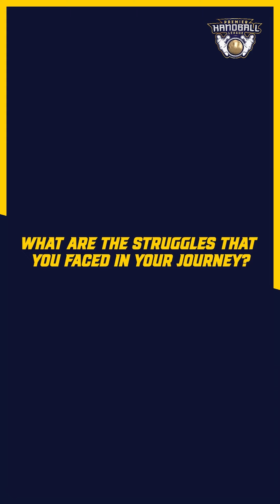In conversation with Harender Singh- player, Garvit Gujarat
Harender Singh Nain, representing Garvit Gujarat in the inaugural edition of the PHL, has been playing handball for the last 16 years.
Here is the tale behind his journey. 💭🤾‍♂️

It's a different ball game. 💥